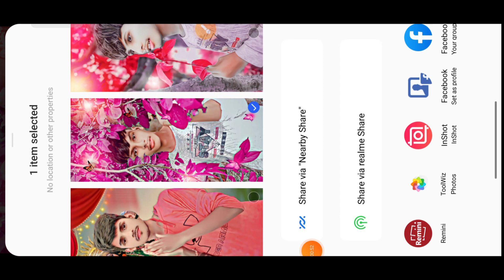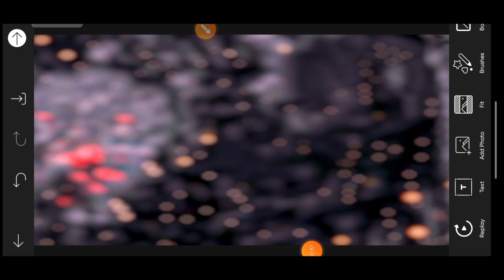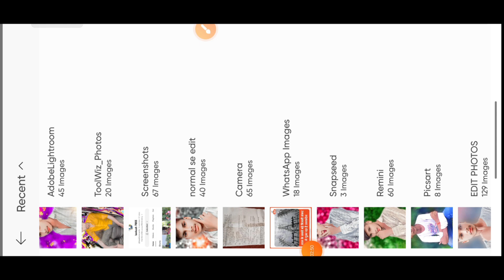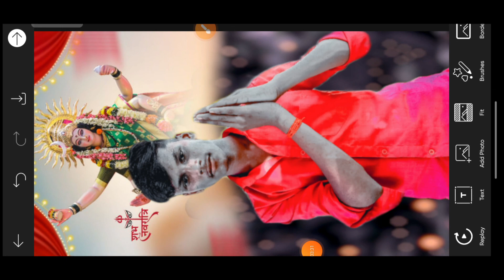नवरात्रि स्पेशल फोटो एडिटिंग tutorial||दुर्गा पूजा फोटो एडिटिंग कैसे करें|| PicsArt photo editing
your Query

nawratrii photo editing tutorial

nawratrii special photo editing

photo editing nawratrii photo editing